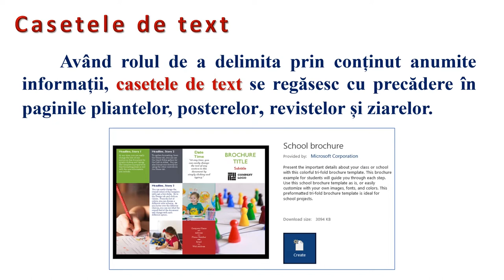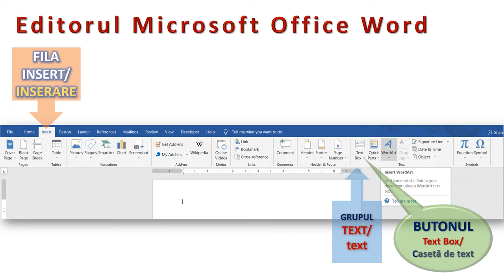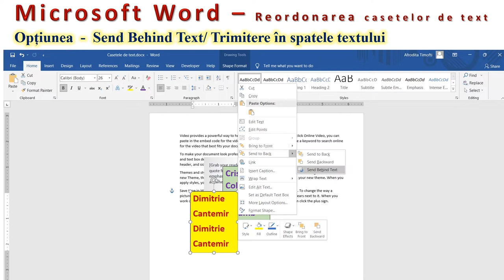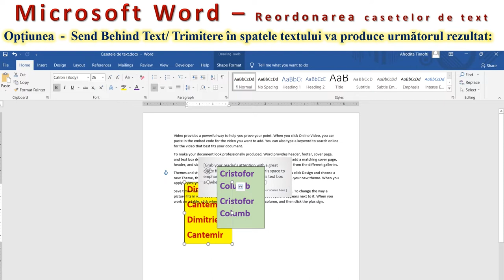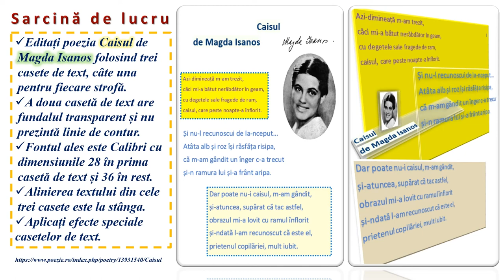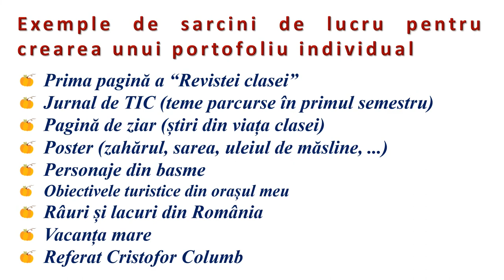Microsoft Word - casetele de text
Resursa este de tip video şi descrie editarea textelor în documentele Word cu ajutorul casetelor de text.
În prima parte este descrisă interfaţa aplicaţiei Microsoft Word cu butonul specific din fila Inserare. În partea a doua sunt studiate tehnicile de formatare şi organizare a casetelor de text în pagină. Sunt analizate principalele tipuri de documente care utilizează casetele de text pentru organizarea informaţiei: pliante, postere, ziare. La finalul lecţiei, elevii vor putea edita o pagină de revistă după model şi cerinţe date.